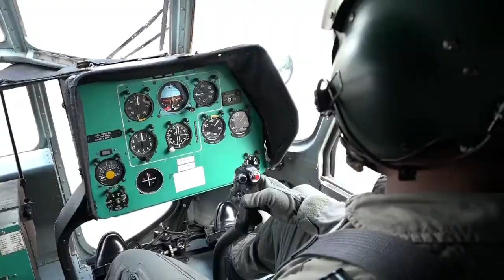Heaviest Ever Underslung Operation in the History of the Sri Lanka Air Force ගුවන් හමුදාවේ වික්‍රමය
Heaviest Ever Underslung Operation in the History of the Sri Lanka Air Force

ගුවන් හමුදාවෙන් තවත් වික්‍රමයක්!

ටොන් 3.5 ක් බර බුදු පිළිමයක් රැගෙන ගිය අපූරු ගුවන් මෙහෙයුම.

මුල්කිරිගල විහාරයේ බුද්ධ ප්‍රතිමාවහන්සේ ප්‍රථිස්ථාපනය කිරීම.